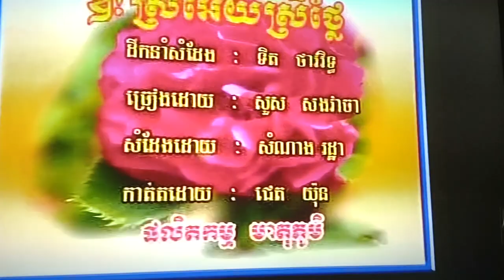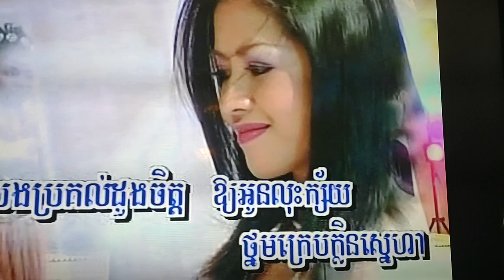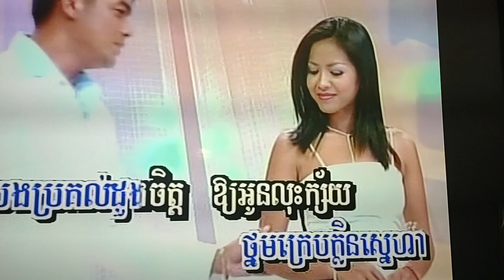December 25, 2023